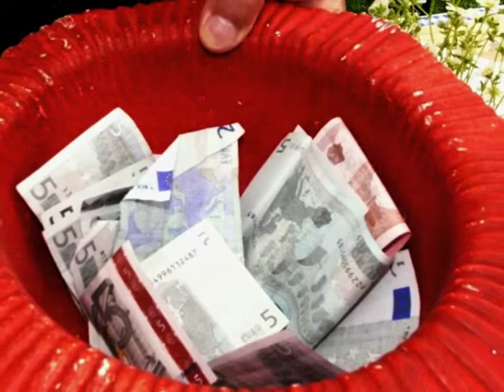Freibad Uetze Saisoneröffnung 2013 mit DIXIE FIRE